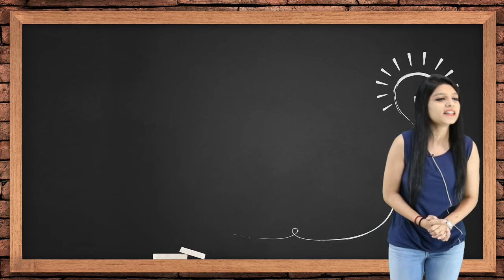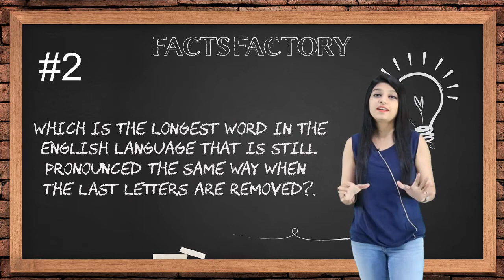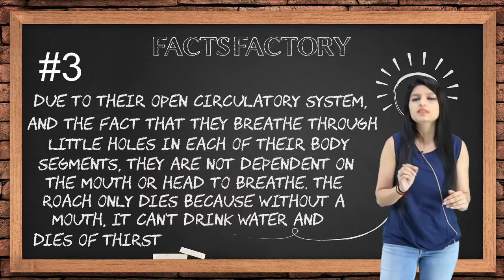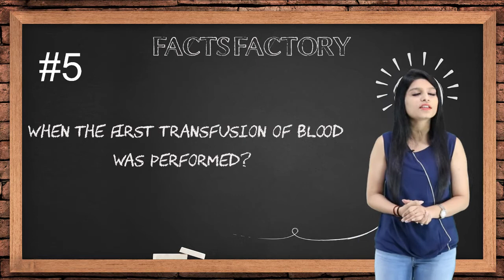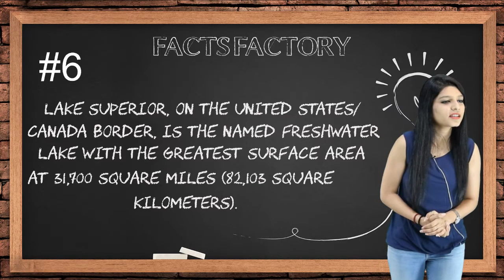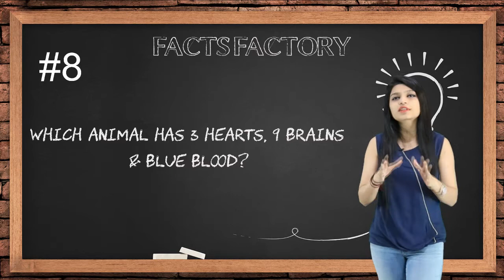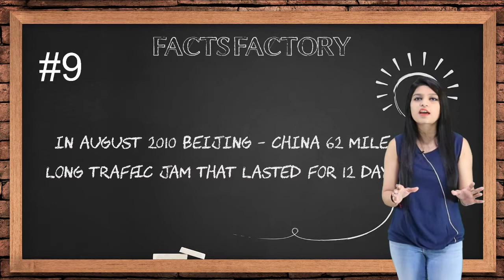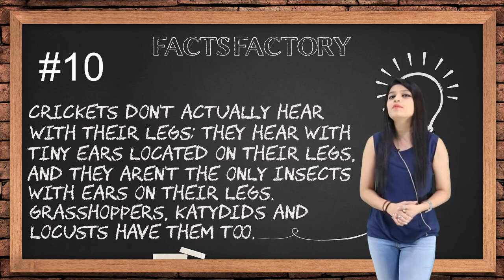Facts Factory Day -03 | Amazing Facts | By: Neha Singh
In this video we discuss some interesting facts of the world.
In this show you will find facts related to human, animals , birds etc.

1.

2.

4. Download IBT App (India's No.1 App for Bank & SSC Exams)

5. Get all updates on facebook, like us our facebook

6. Read our blog for Banking & SSC

7.